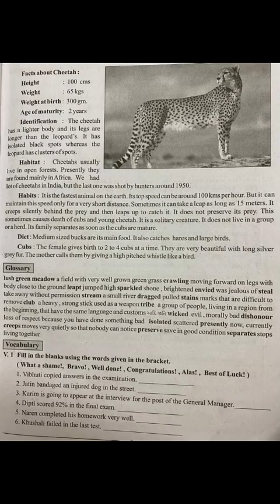w3 std 9 unit 1 part 4 roopamben